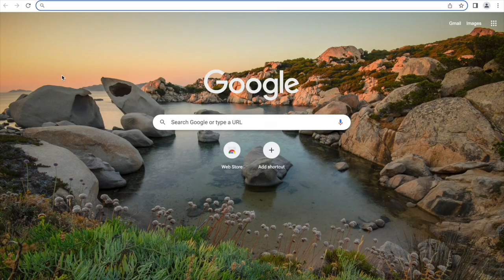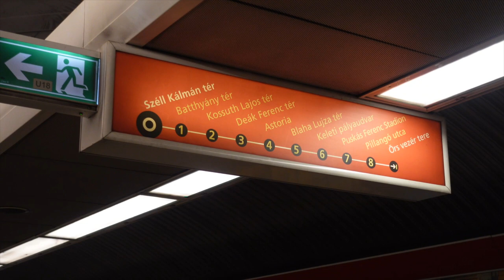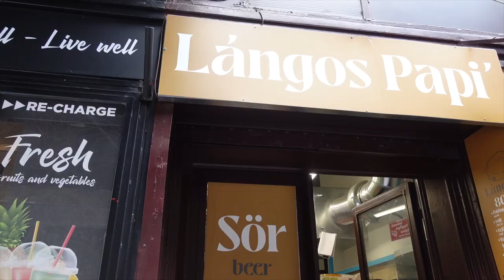Trying Hungarian Food in Budapest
Yesterday, when arriving in Budapest, we bought a 24 hour ticket valid for bus, tram and metro, 🚃🚎🚇so today we’ve been crossing Donau exploring both Buda and Pest.

😋 Travelling is trying traditional local food, and here in Budapest we had Pogácsa, Langos and Zöldséges Lecsó Puliszkával. The Hungarian herbal liqueur or bitters, Unicum, drunk as a digestif and apéritif, made us go “uuuuuhhhaaooo” 😝🥴😂

Also, today we had an encountering, on distance, with the F1 driver Zhou Guanyu🏎, the relics of the city founder St Stephen (who died 1083)🫲, and visited a great place called For Sale Pub

Off course, and as being swedes coming from the land of FIKA, we figured it’s a must to embraced the cafe culture in Budapest! We had cake for lunch🍰😃.

Unfortunately, we are only staying for another night in this,  a little worn down but still, so very beautiful city, being half way through our 15-day journey, we are leaving tomorrow for a new country #51. See you in Croatia 🇭🇷👋

00:00 Introduction
00:20 Market hall
02:12 Pogacsa
03:09 We saw a Formula 1 driver
04:25 Funicular
05:07 Matthias Church (Church of Our Lady)
05:48 Budapest cake break!
06:23 Get discount on your travel documents (iVisa)
06:55 St. Stephens Basilica
08:26 Langos
08:52 For Sale Pub
10:26 Zöldséges Lecsó Puliszkával